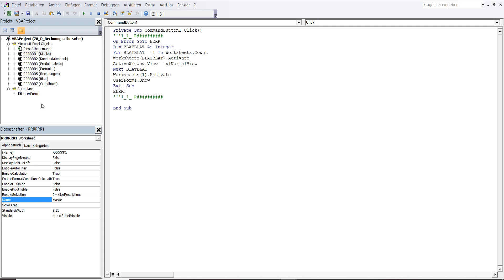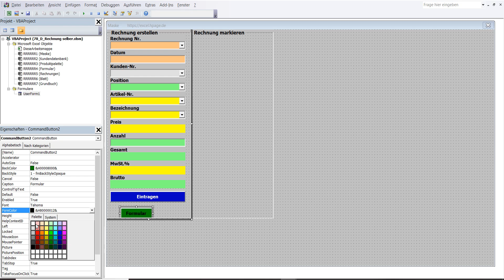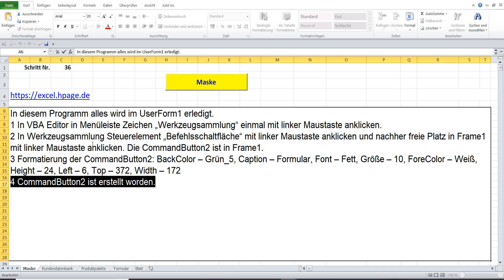36 Rechnungsprogramm mit Produktpalette, Kundendatenbank und Produktpalette in Excel VBA selber erst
1 In VBA Editor in Menüleiste Zeichen „Werkzeugsammlung“ einmal mit linker Maustaste anklicken.
2 In Werkzeugsammlung Steuerelement „Befehlsschaltfläche“ mit linker Maustaste anklicken und nachher freie Platz in Frame1 mit linker Maustaste anklicken. Die CommandButton2 ist in Frame1.
3 Formatierung der CommandButton2: BackColor – Grün_5, Caption – Formular, Font – Fett, Größe – 10, ForeColor – Weiß, Height – 24, Left – 6, Top – 372, Width – 172
4 CommandButton2 ist erstellt worden.